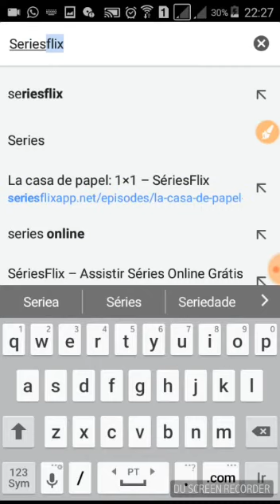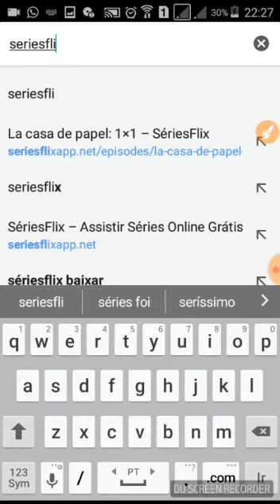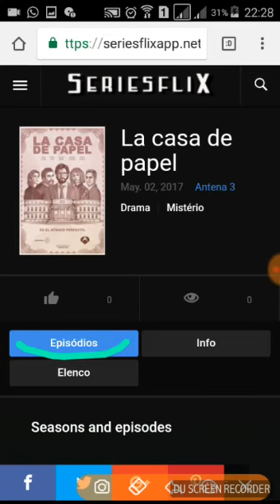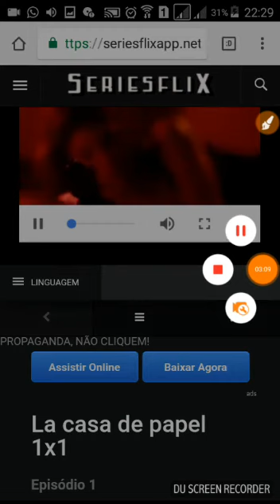Tag: Como Assistir Suas Séries Gratis, Sem App!!!